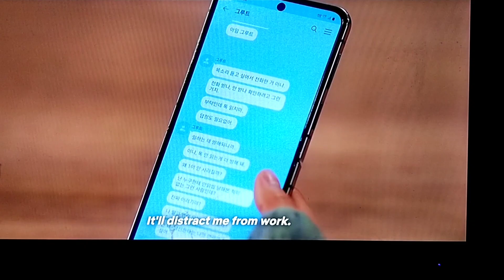Destined with you!